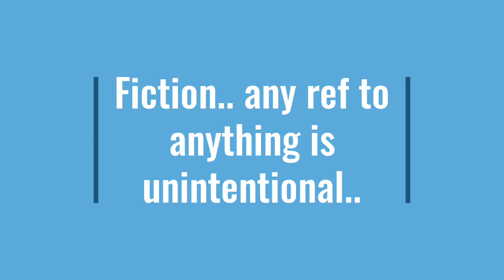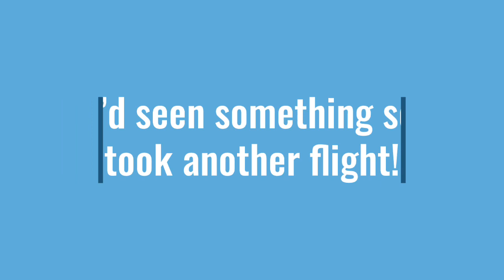Captain General Armchair makes a road trip to see the Gripen Wing!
All fictional 1/72 model silliness!